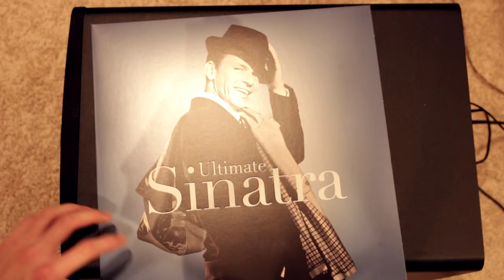Come Fly with Me - Frank Sinatra (Vinyl)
Turn to 1080 for best quality!

Come Fly with Me by Frank Sinatra from the Album "Ultimate Sinatra"

Setup /Software Used:
VPI Scout Jr. Turntable
Grado Reference Platinum Cartridge
Tube Box S Phono Stage (with RCA NOS tubes)
Recorded with Canon Rebel Camera and Blue Snowball Mic